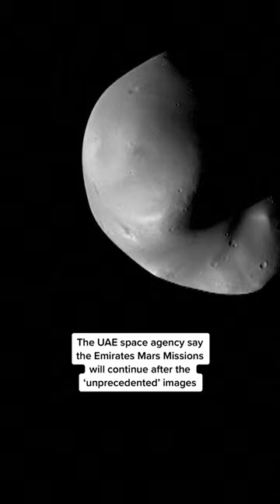Most detailed images of Mars' moon Deimos unveiled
The most detailed images of Mars' moon Deimos have been unveiled after a probe flew just 100km (62 miles) from its surface. Researchers from the UAE Space Agency say the images help challenge the long-standing theory that Mars' moons are asteroids captured by the planet's gravity.